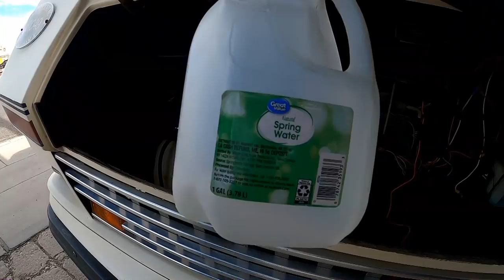RV Trouble On Travel Day - Water Pump Leaking on the Big Block Chevy - On The Road Again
My name is Dave and I travel with my dog Bella in a 1987 Coachmen Class A Motorhome. This is our tour across America. So join us if you’re open to travel, fun, excitement, hiking & exploring. Wish us luck on this adventure! Maybe we’ll see you down the road sometime. Happy trails!